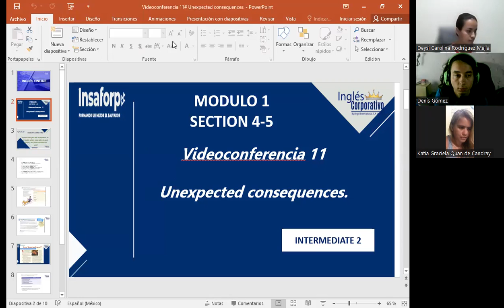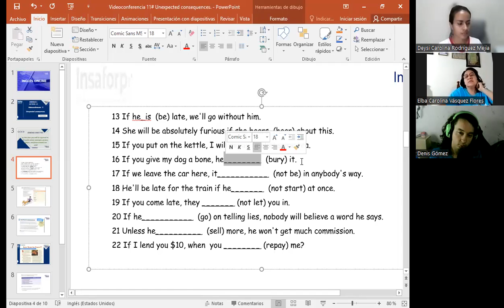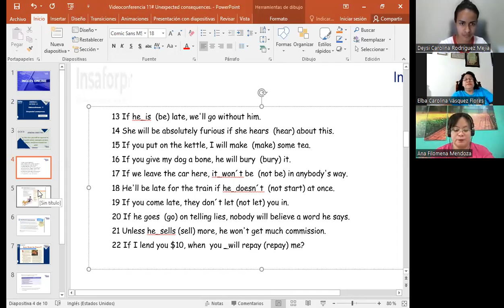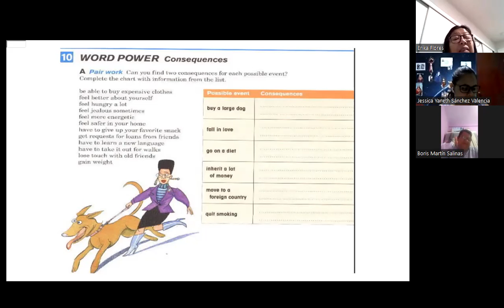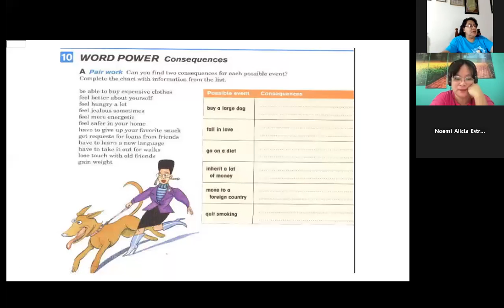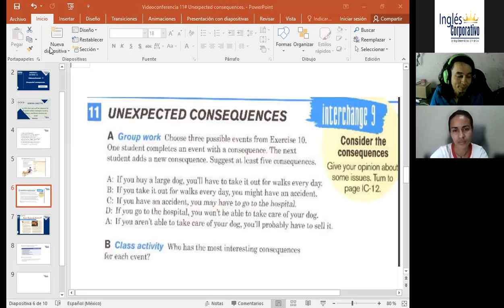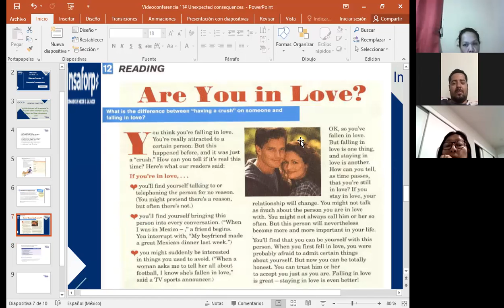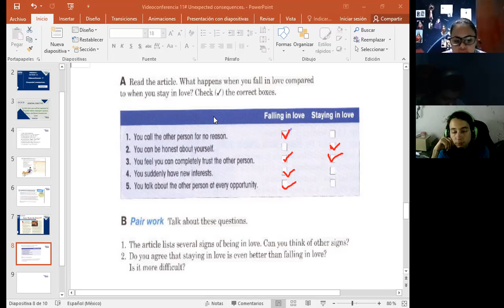Inglés Corporativo-30-11-2022-Unexpected consequences.